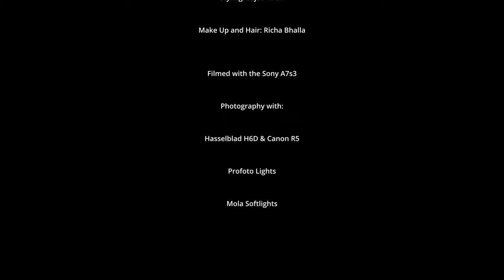A Portrait Video with Amanda Ozorio | Filmed on Sony A7S3 | By Alex F Buchholz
Happy to share with you my last portrait video of stunning Brazilian model Amanda Ozorio, shot with the Sony A7s3.
The footage was recorded between the sets of our photoshoot.

For this video, I used again the vintage Canon FD 50mm F/1.8 lens together with the Zeiss batis 85mm as well as the Sony 35mm F/1.8. In all cases, I used a Tiffen Black Pro-Mist 1/4 Filter

The entire footage was recorded in the S-Log3 Cine and edited/graded in Davinci Resolve Studio 17 with Film Convert Nitrate.

If you want to know a bit more about this video, how I did it as a one-man show, or technical details about the photo-shoot, please leave your questions below in the comments.

From this photo-shoot, I used my Profoto B1, B2, and B10 flashes, and the Canon R5 and the Hasselblad H6D.

The Team:
Photography and Video:  Alex F Buchholz
Model: Amanda Ozorio
Stylist: Sajda Khan
Makeup and Hair: Richa Bhalla